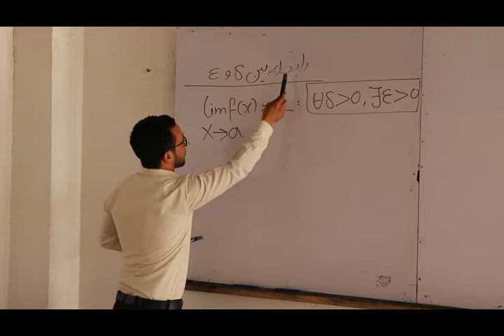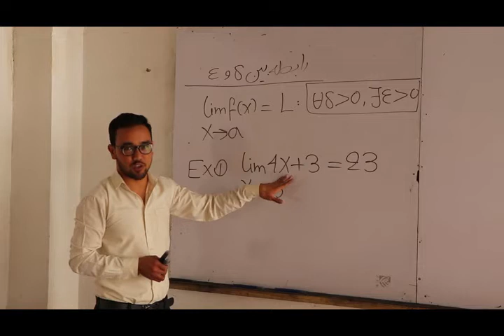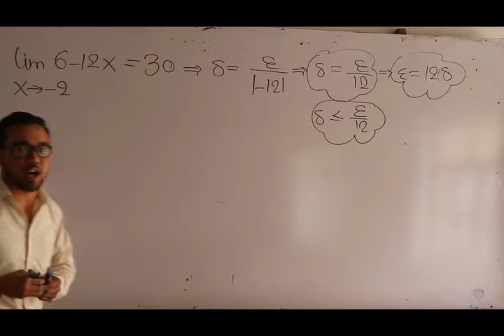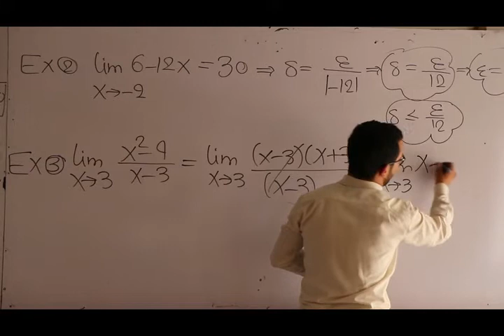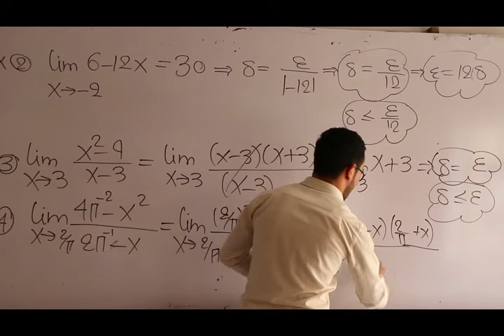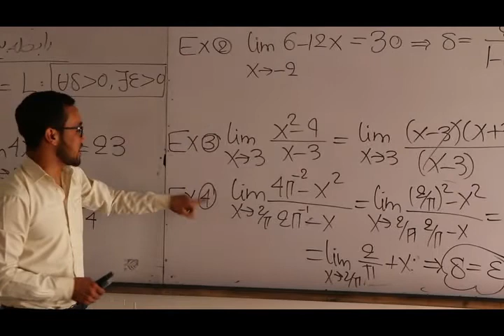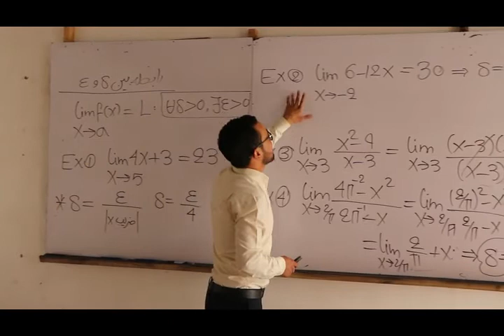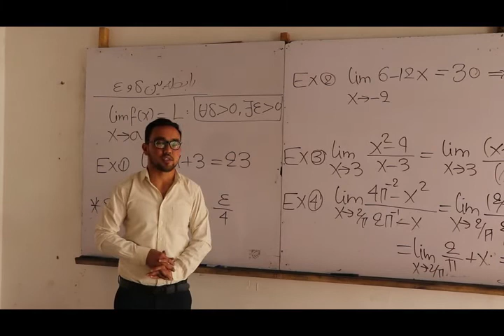رابطه بین دلتا و اپسیلون در لیمیت (ریاضیات عالی - درس چهارم)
ویژه دانش آموزان کانکور و شاگردان مکاتب.
ریاضیات عالی
همراه با حل سوالات فورم کانکور
استاد : انجنیر نجیب الله نجیب